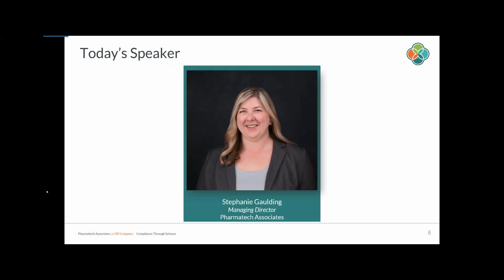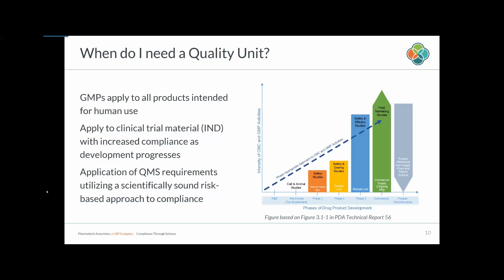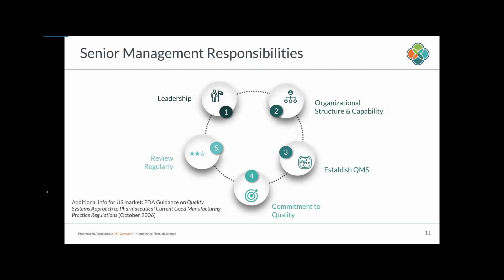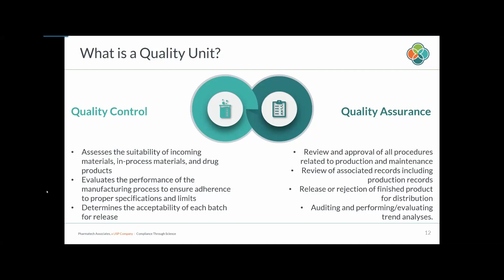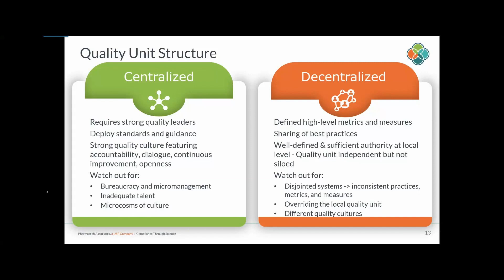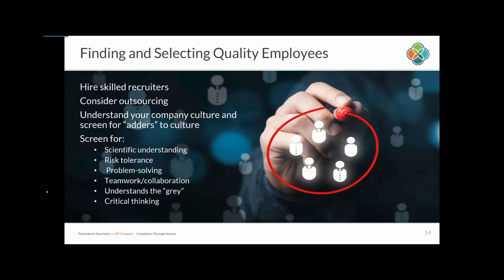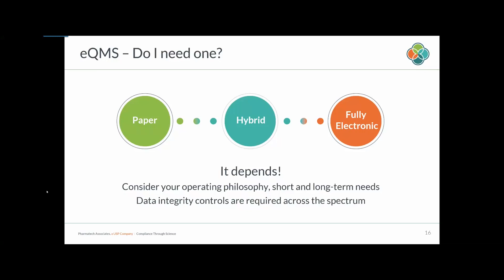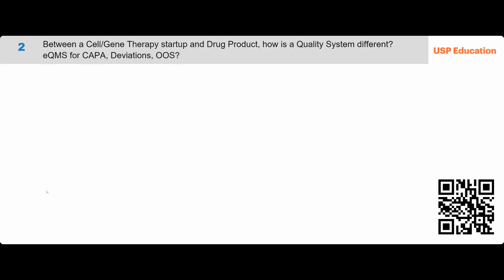Mastering Quality Building a Strong Foundation for Your Pharma Startup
Quality, with its checks and balances, is the foundation and a key to success for your pharma startup. A proactive, vigilant culture of quality is patient-focused and science-based, allowing you to identify and respond to issues while they are still small. It affects access and availability of medicines to support the commercialization of your product pipeline. Assuring quality becomes a competitive advantage as it creates higher yield, dependability, and sustainability to support your business needs.

A startup must build a culture of quality and set up consistent, reliable processes that deliver on objectives and promote continual improvement. This webinar outlines the most important aspects of quality management for a pharma startup, and how to set a foundation that builds toward a modern quality maturity model (QMM).

We will discuss areas of responsibility and accountability to prioritize patient-centricity and data accuracy and how to meet current and future regulatory requirements—right from the start.